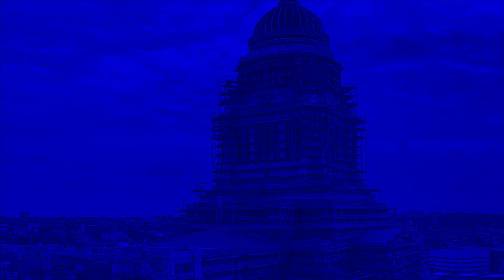CHIARA FERRAGNI: IL RITORNO... E LA VANDALIZZAZIONE DEL NEGOZIO...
Dopo le polemiche legate alla collaborazione con Balocco e l'analogo caso delle uova di Pasqua, Chiara Ferragni è tornata sui social la notte di San Silvestro, comparendo in un video pubblicato dal marito Fedez.

Il suo ritorno è stato accolto da critiche e insulti, non solo online ma anche nella sua boutique di Roma, che è stata vandalizzata con graffiti offensivi.

Qual è stata la strategia di comunicazione seguita da Chiara Ferragni per rientrare sui social cercando di far dimenticare gli scandali?

In questo video analizzeremo l'accaduto, discutendo delle possibili ragioni del ritorno di Chiara Ferragni, della sua strategia di comunicazione e delle sue conseguenze.

Alla fine del video, invito gli spettatori a commentare per esprimere la propria opinione sul ritorno di Chiara Ferragni sui social.